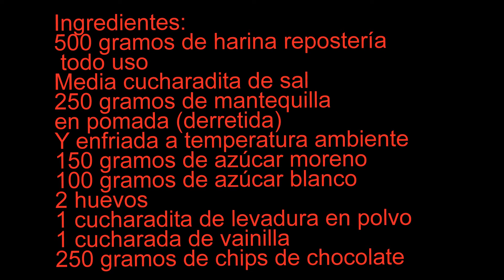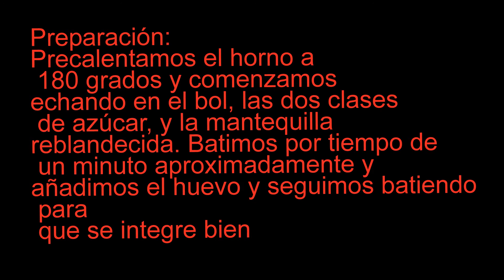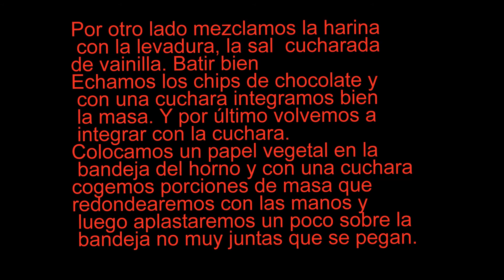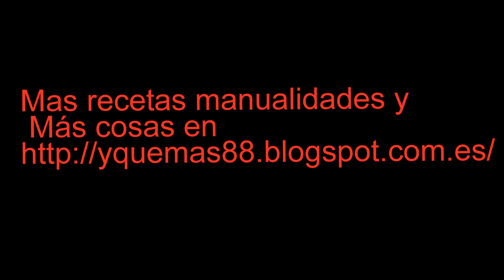cookies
receta cookies